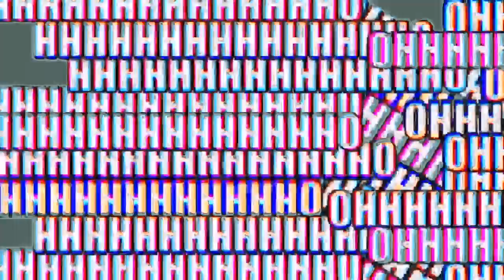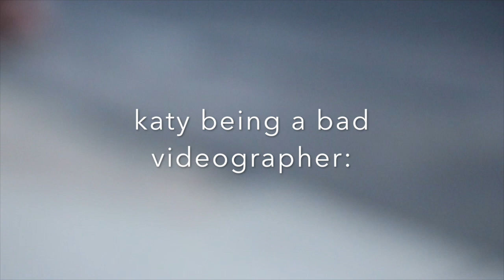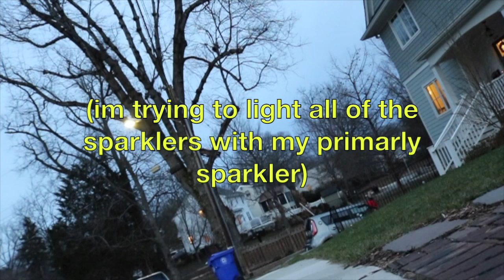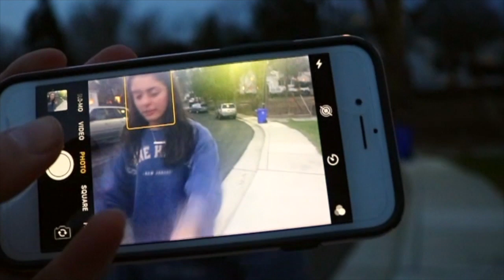Sparklers vs NOT my house...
I invite Katy over and we burnt up my neighbor's electrical wires... Little kids stared at us, my dad had to help, we danced, Katy smoked.